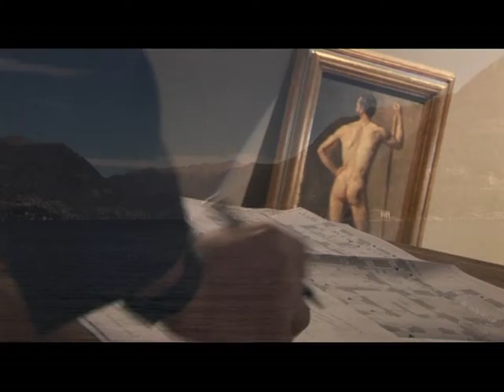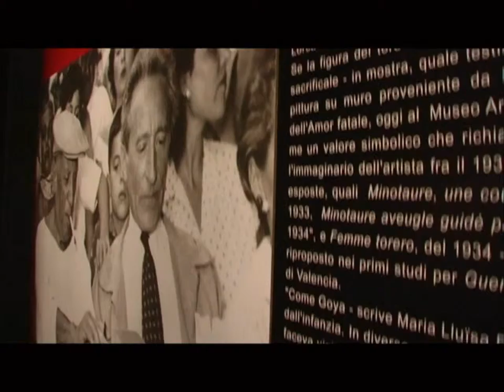Picasso, la seduzione del classico: dall'allestimento alla chiusura della mostra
Centotrenta capolavori tra dipinti, arazzi, incisioni e ceramiche provenienti da importanti musei internazionali e da prestigiose collezioni private, raccontano la storia di una personalità magnetica capace di rappresentare lo spirito di un'epoca, Pablo Picasso.
riprese video Giuliano Piccolo e Mauro Cozza